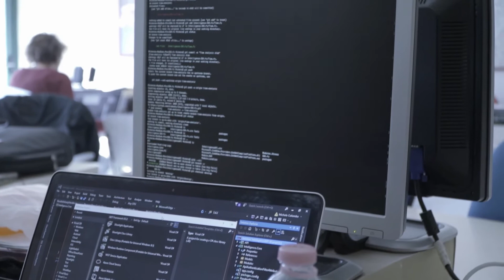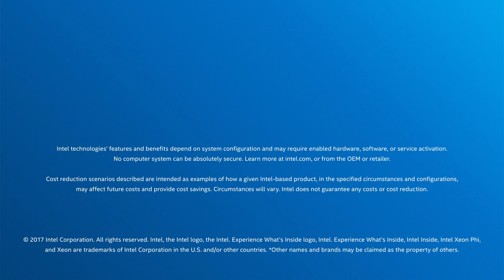University of Pisa Optimizes Code | Intel Business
University of Pisa is utilizing the Intel® Xeon Phi™ processor to help optimize applications including Quantum ESPRESSO*, machine learning and simulation code, LAMMPS*, and NAMD*. Learn how you can get the same benefits.